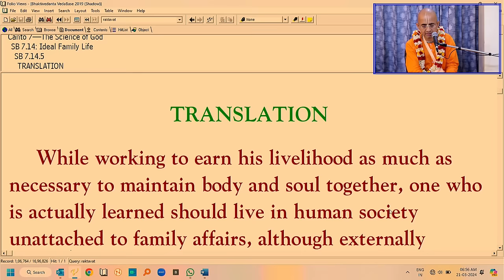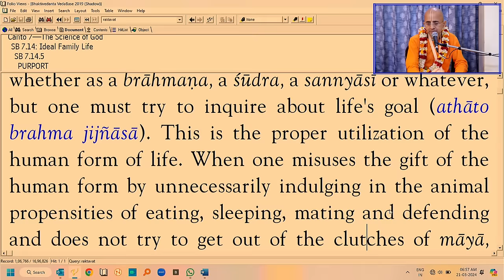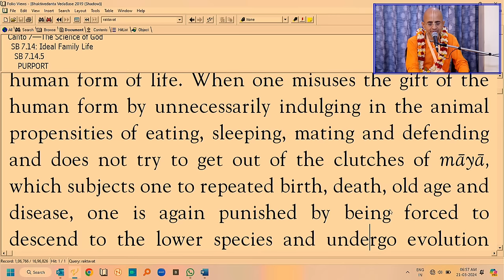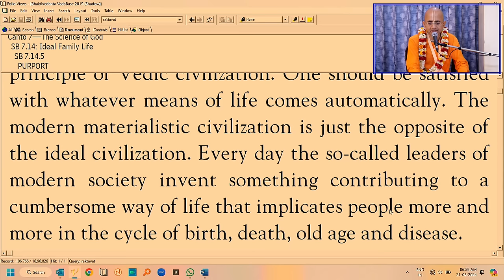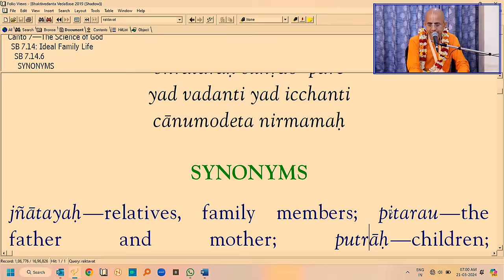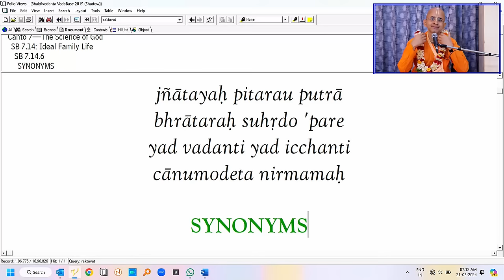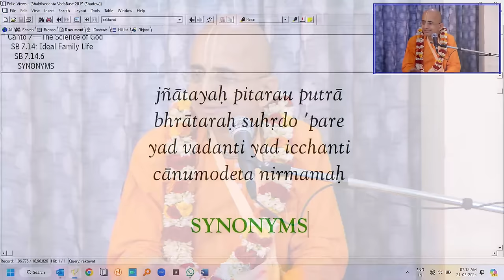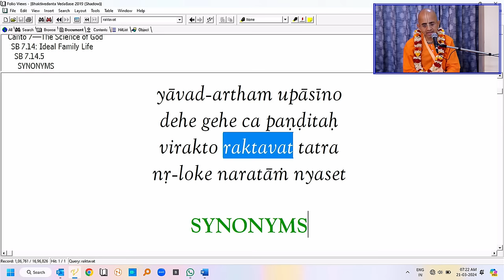How should a devotee deal maturely with family, friends and colleagues | Radheshyam Das